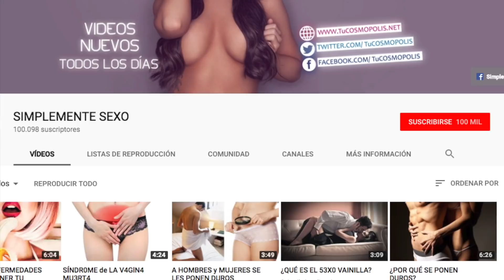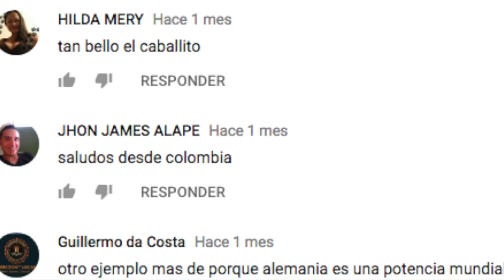LAS MUJERES QUE SE UNEN A HOMBRES FEOS SON MÁS FELICES ¿SERÁ CIERTO?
Si te late  GOSSIP TEEN te van a encantar nuestros otros canales...